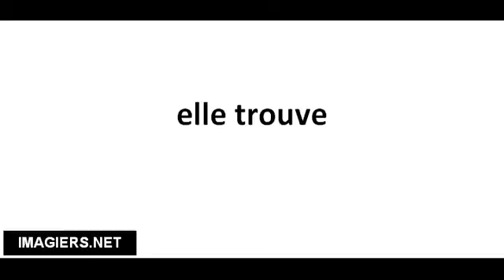Richtig Aussprechen # elle trouve